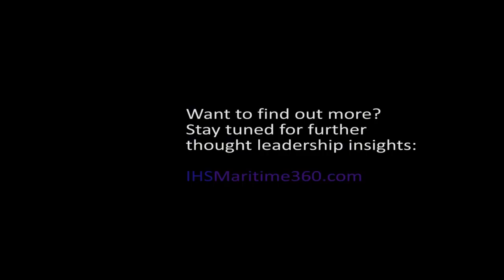Finding Stability in a Volatile Market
Summary: Increasing regulation of the energy and maritime industries is making it harder to structure strategic business decisions. Ship owners and investors have to become much better at understanding net asset values and the strengths and weaknesses of balance sheets. IHS believes competitive advantage in an uncertain world is a function of data + analysis + insight; a formula that has already been a game-changer for many industries.

Andrew Scorer, Principal Analyst with IHS Maritime & Trade gives a glimpse into what is needed to enable organisations to be proactive in today’s volatile market.